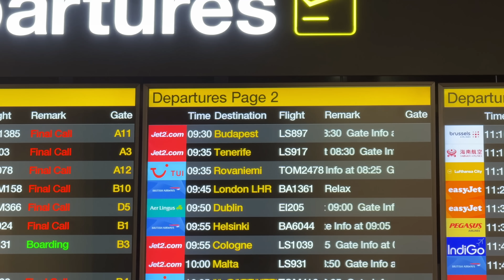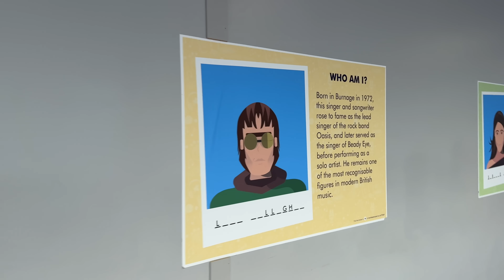I Flew to Tenerife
I flew to Tenerife with Jet2 from Manchester. The purpose of the trip is to watch the Geminid Meteor Shower which peaks on the 12th & 13th of December.